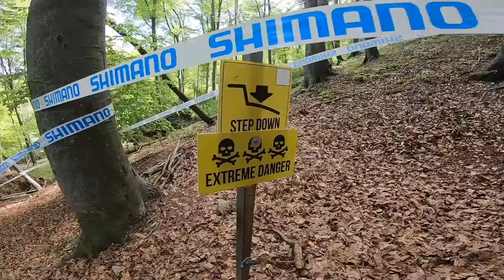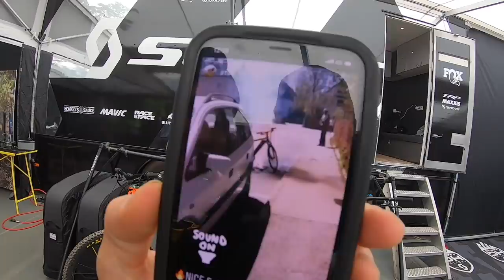The Brendog Vlog, Behind The Scenes UCI Maribor World Cup Downhill Round 1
Ok, So I made this video for Brendogs Youtube and he still hasn't started one so with Fort William Underway this weekend heres a behind the scenes of the First World Cup Downhill at Maribor 2019 with Brendog, Team Scott and Jono Jones, Weather came in which made things tricky,